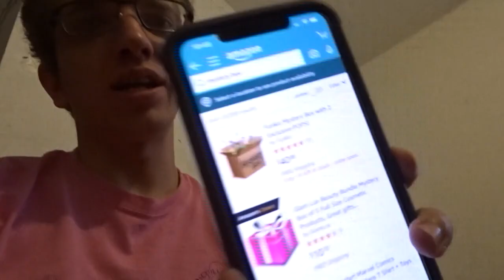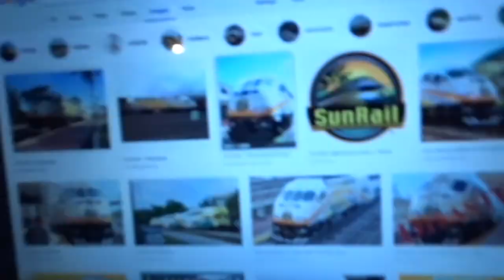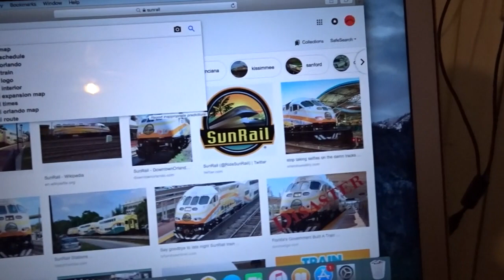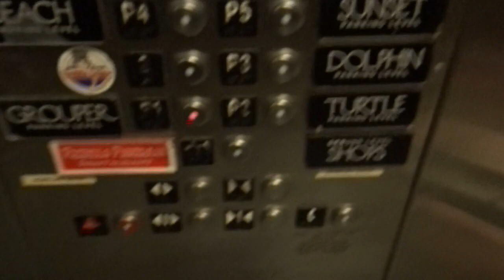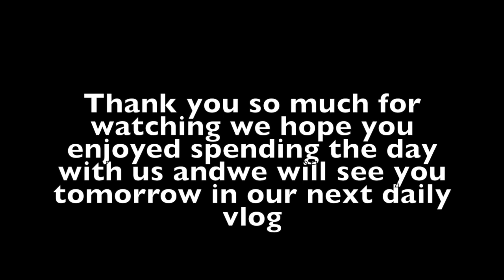Our family get away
This is our first ever family trip we have taken togather we hope you enjoy